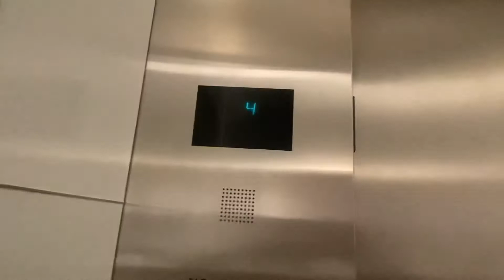Otis Series 4 elevators at the Gabriel Hotel in Miami, FL